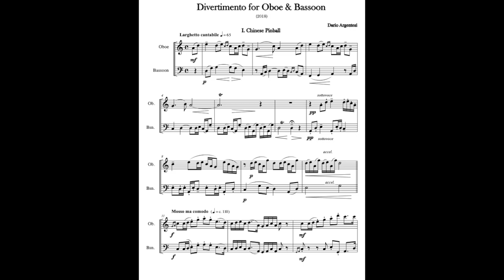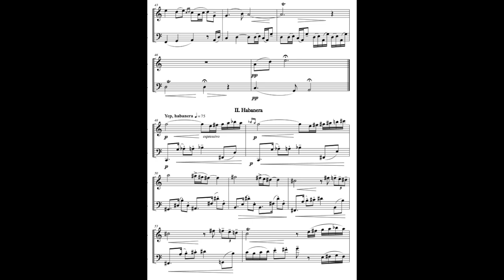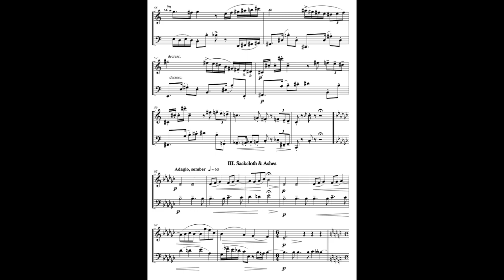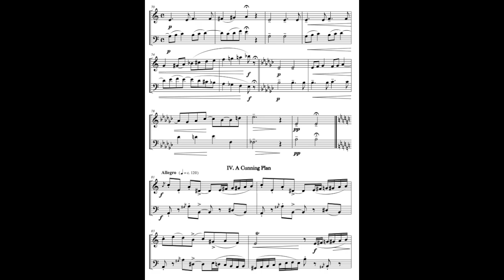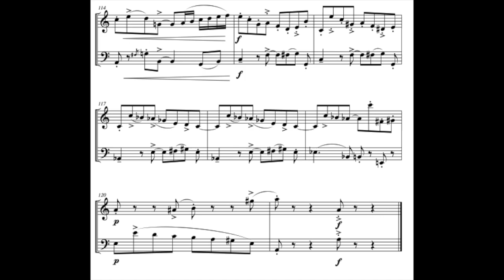Divertimento for oboe and bassoon (2018) Dario Argentesi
Performed by Nevena Majdevac (oboe) and Nikola Goločevac (bassoon).
Full score and parts on imslp.org